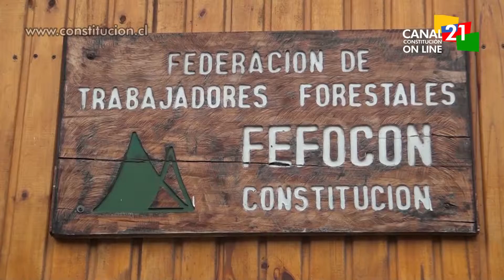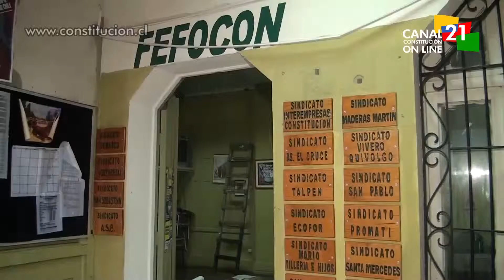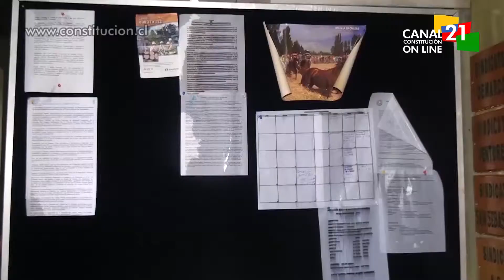NOTA FEFOCON SEDE INUNDADA